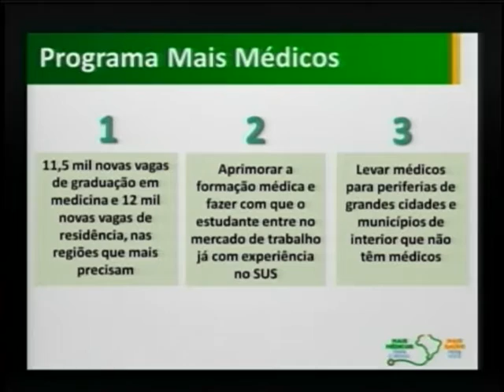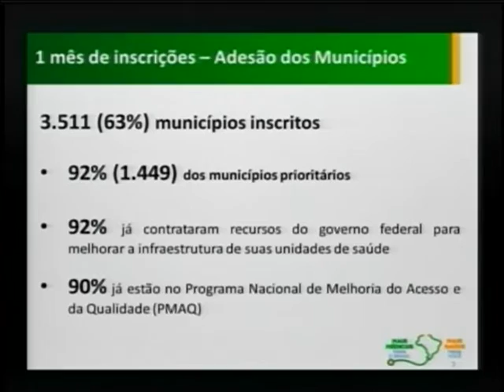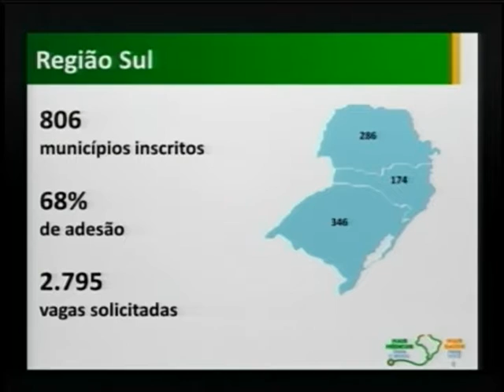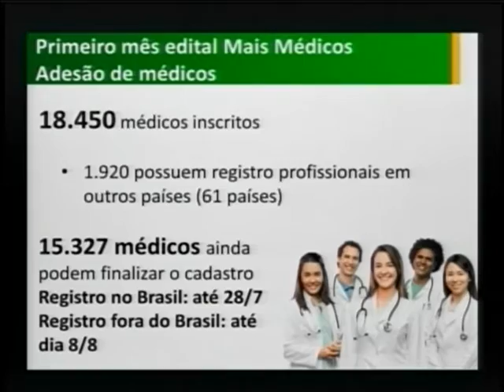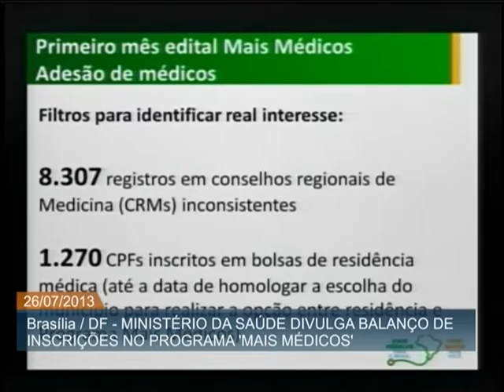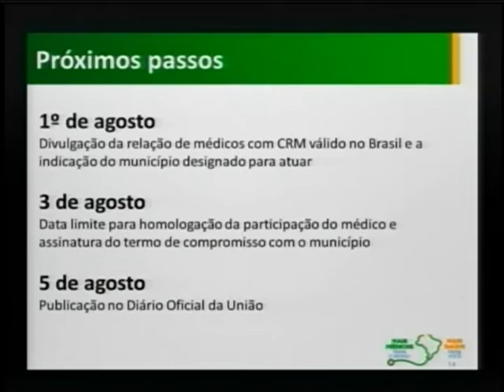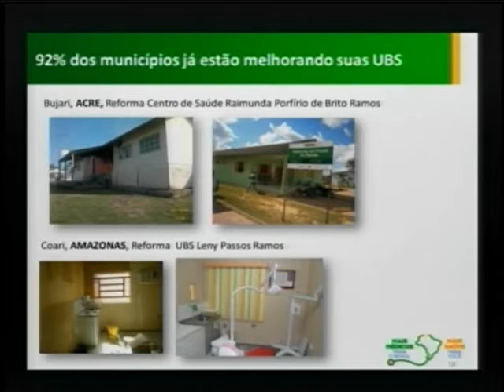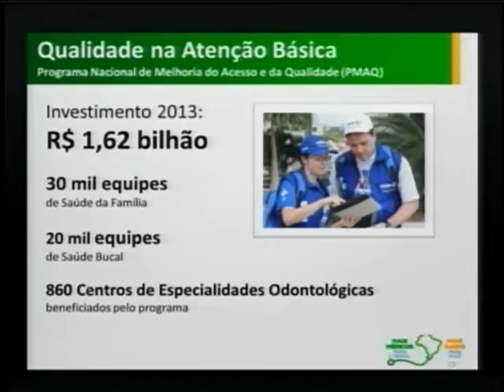Mais Médicos recebe cerca de 18 mil inscrições e alcança 92% dos municípios prioritários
ATIVIDADES DO GOVERNO - 26.07.13: O programa Mais Médicos encerrou seu primeiro mês de inscrições com a adesão de 3.511 municípios, que equivalem a 63% do total de prefeituras no Brasil e a 92% das consideradas prioritárias para o programa. Juntas, estas cidades apresentaram demanda e capacidade para terem 15.460 médicos atuando na atenção básica. O segundo mês de adesão terá início no dia 15 de agosto. Os dados foram apresentados nesta sexta-feira (26) pelo ministro da Saúde, Alexandre Padilha.